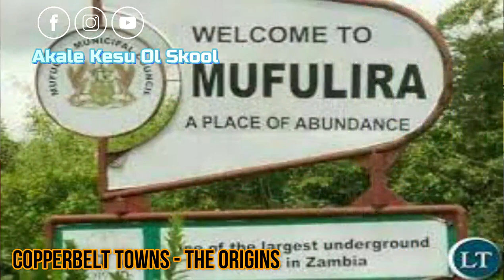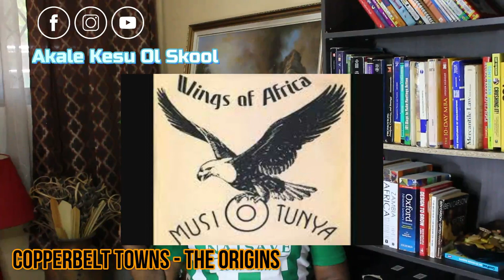Copperbelt Town names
Low down on the origins of names of Copperbelt towns